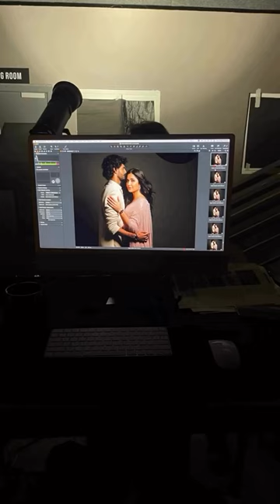Saree| Kalpana Shah| Katrina Kaif| Saree Draping| Rado| Saree Drapes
Draping gorgeous @katrinakaif for the @rado commercial shoot was an absolute pleasure. Her elegance resonated with every fold of fabric, creating a visual symphony that spoke volumes. A seamless collaboration that captured the essence of sophistication and style.